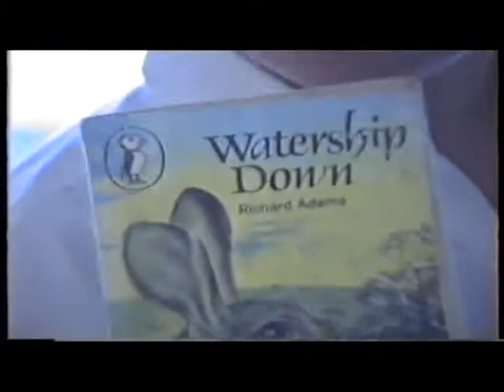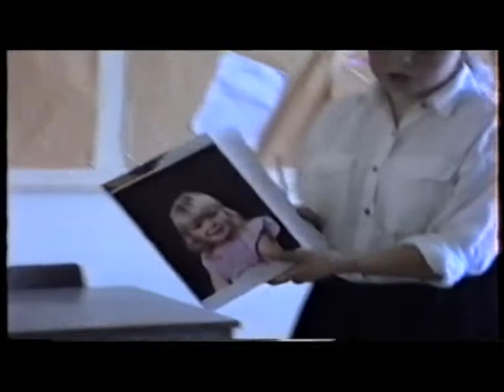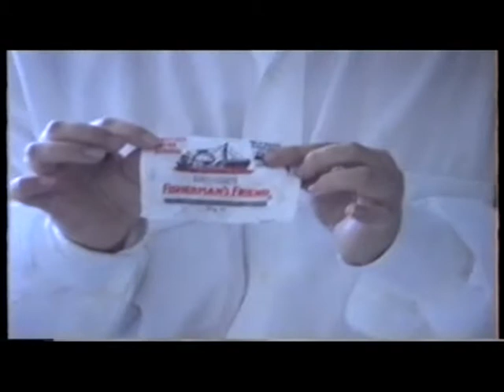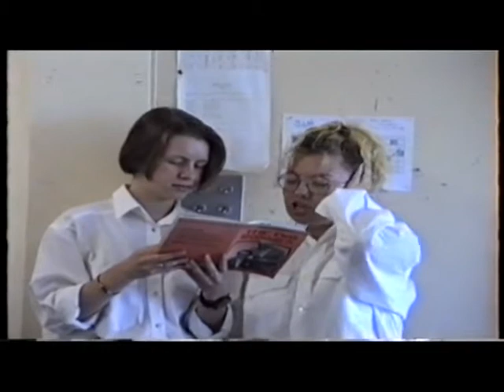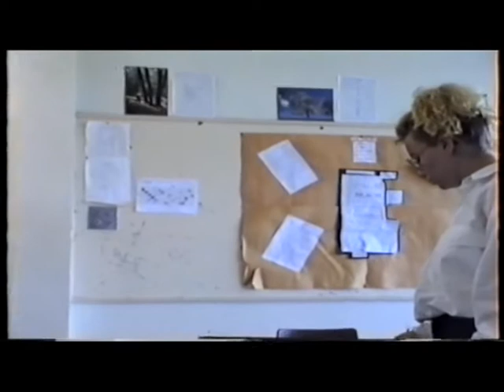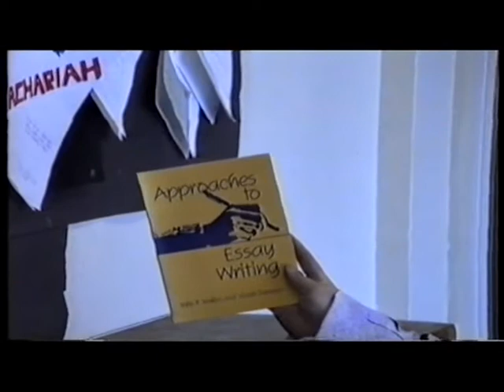Educating Yorkshire - Adele & Joanne at Thornhill High 1991